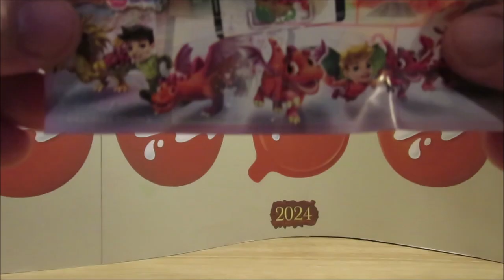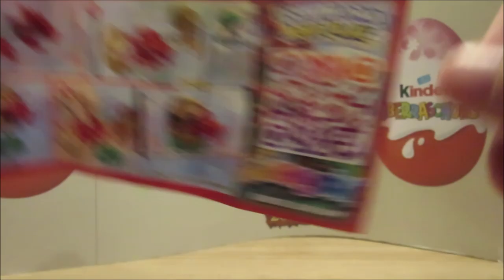Jeden Tag ein Ü-Ei – Tag 318 – 13.11.2024